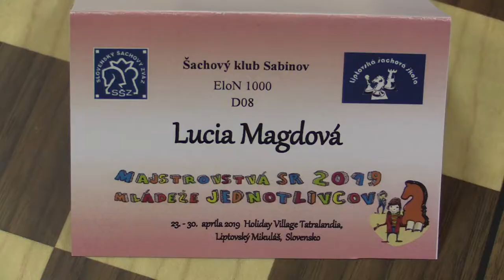D08 8.2. Šúňová Michaela - Magdová Lucia 0 - 1